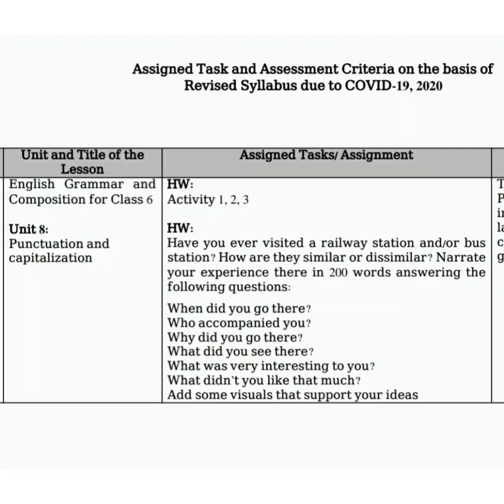Class 6 Assignment||English|| ষষ্ঠ শ্রেণির অ্যাসাইনমেন্ট || ইংরেজি||চতুর্থ সপ্তাহ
অষ্টম শ্রেণির বিজ্ঞান চতুর্থ সপ্তাহের অ্যাসাইনমেন্ট,অষ্টম শ্রেণির বিজ্ঞান অ্যাসাইনমেন্টের সমাধান,৮ম শ্রেণির এসাইনমেন্ট বিজ্ঞান,৮ম শ্রেণীর অ্যাসাইনমেন্ট বিজ্ঞান উত্তরপত্র,৮ম শ্রেণির এ্যাসাইনমেন্ট,অষ্টম শ্রেণীর অ্যাসাইনমেন্ট সলিউশন,অষ্টম শ্রেণীর চতুর্থ সপ্তাহের ইংরেজি অ্যাসাইনমেন্ট এর সমাধান,৮ম শ্রেণির এ্যাসাইনমেন্ট ইংরেজি,অষ্টম শ্রেণির বিজ্ঞান এসাইনমেন্ট সমাধান,অষ্টম শ্রেণীর অ্যাসাইনমেন্ট,অষ্টম শ্রেণীর বিজ্ঞান আস্যাইনমেন্ট,৮ম শ্রেণির এ্যাসাইনমেন্ট গার্হস্থ্য বিজ্ঞান,অষ্টম শ্রেণীর এসাইনমেন্ট
নবম শ্রেণির রসায়ন,নবম শ্রেণীর রসায়ন অ্যাসাইনমেন্ট,রসায়ন এসাইনমেন্ট নবম শ্রেণি,রসায়ন অ্যাসাইনমেন্ট,নবম শ্রেণি রসায়ন এসাইনমেন্ট উত্তর,৯ম শ্রেণির রসায়ন এসাইনমেন্ট,রসায়ন এসাইনমেন্ট উত্তর নবম শ্রেণি,নবম শ্রেণির রসায়ন এ্যাসাইনমেন্ট,নবম শ্রেণি রসায়ন এসাইনমেন্ট এর সমাধান,রসায়ন এসাইনমেন্ট,নবম শ্রেণি তৃতীয় সপ্তাহের এসাইনমেন্ট রসায়ন,নবম শ্রেণির ৪র্থ সপ্তাহের রসায়ন,নবম শ্রেণির রসায়ন এসাইনমেন্ট,নবম শ্রেণি রসায়ন এ্যাসাইনমেন্ট,নবম শ্রেণির রসায়ন এসাইনমেন্ট ২,নবম-দশম শ্রেণির রসায়ন এসাইনমেন্ট-১